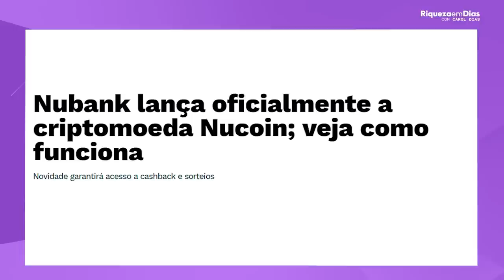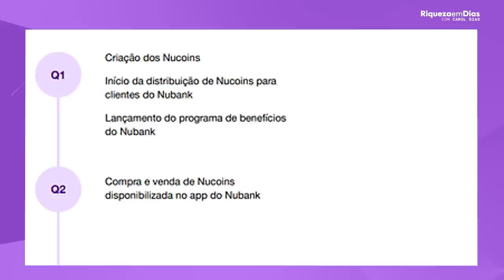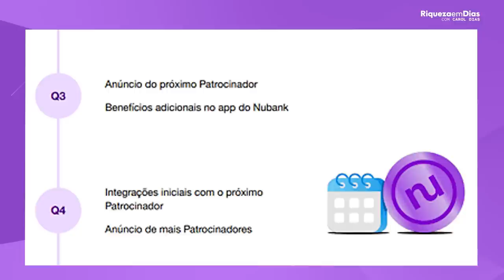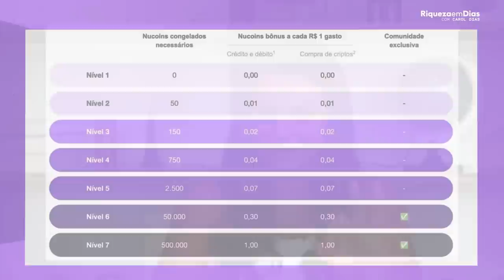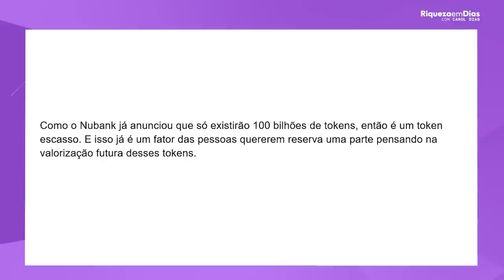VALE A PENA COMPRAR NUCOIN a NOVA CRIPTO do NUBANK?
A NuCoin é um programa de recompensa do Nubank, envolvendo pontos chamados de "nucoins". Essas moedas são obtidas através de compras e utilização no Nubank, além de parcerias com empresas no aplicativo. É como um cashback em forma de criptomoeda.

Mas, o que fazer com essas nucoins? Você pode congelá-las para o futuro ou vendê-las. A NuCoin também promete integrações com outros parceiros no futuro, o que pode aumentar o valor da moeda. Além disso, o Nubank anunciou que só existirão 100 bilhões de tokens, o que pode criar um senso de escassez e influenciar a valorização.

Mas afinal, vale a pena investir? Ainda é cedo para afirmar, pois a valorização recente pode não se manter.
Lembre-se, investir é uma decisão pessoal e depende do seu perfil e objetivos. Fique atento às novidades e análises do mercado para tomar decisões informadas. O futuro é promissor, e quem investe com sabedoria colherá os frutos.

Espero que tenham gostado do vídeo! *Deixem seus comentários e compartilhem suas opiniões*. Um grande abraço e até o próximo conteúdo!

Conteúdo do vídeo:

00:00 VALE A PENA COMPRAR NUCOIN a NOVA CRIPTO do NUBANK?
02:00 Noticia Nubank
02:18 O que é NUCOINS?
05:39 O que vem pela frente?
06:14 Como adquirir Nucoins?
07:39 Níveis da NuCoins
08:48 Vale a pena investir em NuCoins?
09:10 Vale a pena investir em CRIPTOMOEDAS?
09:33 Onde investir em criptomoedas?